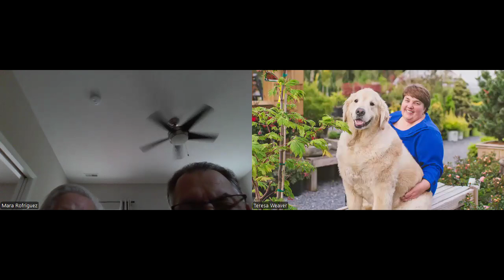BOS Meeting June 27, 2024